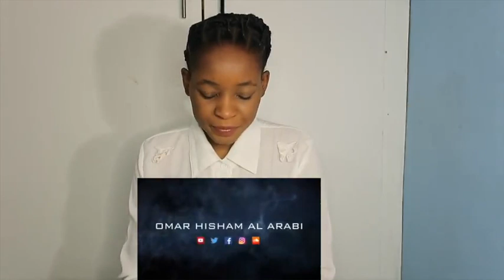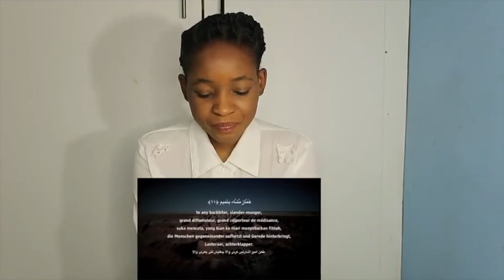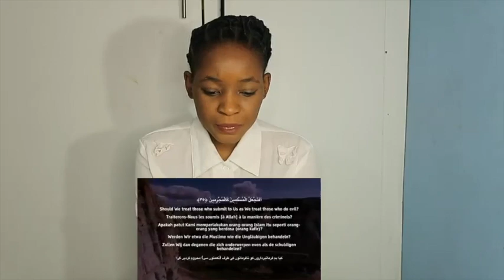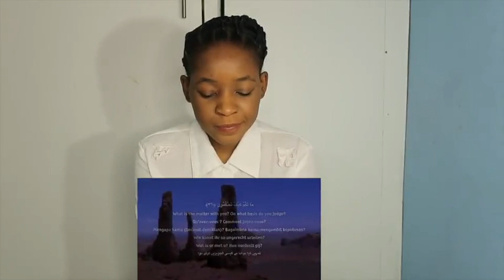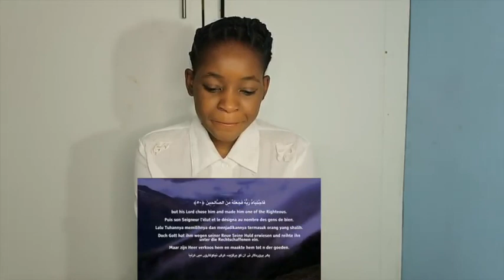Al Qalam سورة القلم (HEALING QURAN RECITATION) | REACTION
Fanny&Jessy Reacts

📖 REACTION DEFINITION:

. re·ac·tion
rēˈakSH(ə)n/
noun

Fanny&jessy
Haspolat-lefkosa,via mersin 10,Turkey (cyprus international university)
mersin, turkey,99010